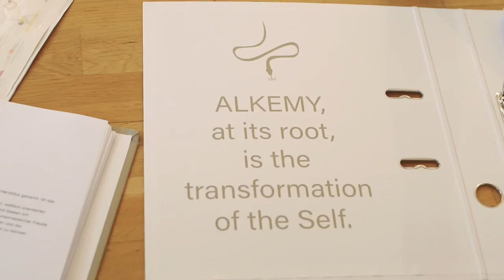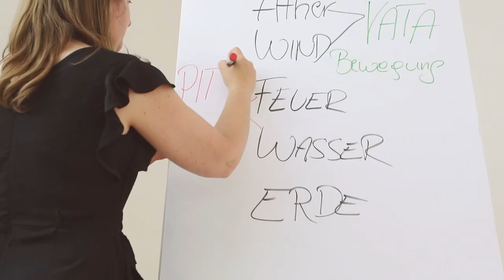ALKEMY Yoga Teacher Training Film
ALKEMY Yoga is one of Vienna´s finest yoga studios. ALKEMY is run by Alexia Kulterer who, for more than a decade, has honed her skills in India and is teaching retreats all over the world.
This film gives you insight as well as a glimpse behind the curtain of what´s her Yoga Teacher Training is all about.